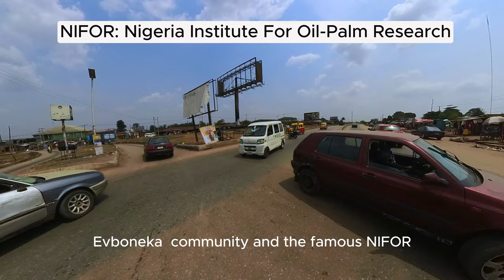Ekiadolor | Ovbiogie | Oluku , Ride through Benin City. (EP 9)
On today's ride around Benin City,

Join me on a ride From Ekiadolor Junction through Oluku.

All landmarks are shown in the video.
Timestamp

00:00 Intro
00:11 Ekiadolor Junction
00:22 Route taken
00:41 Insight on Ekiadolor College of Education
01:39 Ovbiogie Community
01:59 Jovel Service Station Ovbiogie
02:20 Benin City Toll Gate / Federal Road Safety Office
02:39 Benin City Bypass History
05:45 Conoil Filling Station Oluku
06:03 Anayo Chukwu Oil and Gas, Oluku Bypass | Gensis Hotels Oluku
06:14 Terminal Hotel and Resort Oluku Bypass
06:43 Benin City Oluku Bypass
07:06 Illustration of Benin City Bypass
07:44 Oluku Benin City
07:55 Oluku Market
08:40 Total Filling Station Oluku
08:55 Benin Akure Junction
09:32 Bronze Royal Hotel Oluku
09:55 Oluku Primary School
10:50 NNPC Mega Station Oluku
11:01 Sacred Heart Secondary School Oluku
11:13 7-up Bottling Company Oluku Plant
11:30  Church of Jesus Christ and the Later Day Saints Oluku
11:41 Okhun Junction Oluku Benin City
12:20 Gabano Hotel Oluku
12:38 Insight on NITEL
12:57 NITEL Junction Oluku
13:30 Mobil Oluku | Living Faith Church Oluku
13:54 J Charles Furniture Oluku
14:11 Iduowinna Primary School Oluku
14:29 Scripture Union National Camp Ground Oluku Benin City
14:40 Edegbe Estate Oluku
14:51 NIPCO CNG station and Fuel Station
15:02 Mouka Foam Depot Oluku
15:13 Aso Rock Junction, Oluku | Agen Aluminum Anex Oluku
15:25 Ebo Hotel Oluku
15:31 Evidence of the Gospel Church Ishior Benin City
15:42 Evidence Junction Ishior Benin City
16:30 Aico Gas Plant Ishior
16:48 Ine Oil Ishior | Shafa Energy Ishior
17:32 Rehoboth Pharmacy Ishior Benin City | Saint Titus College Ishior
14:46 Ishior and Oluku Boundary
18:16 Outro